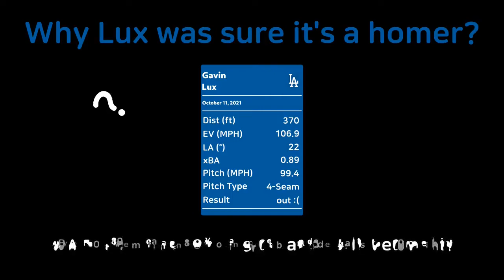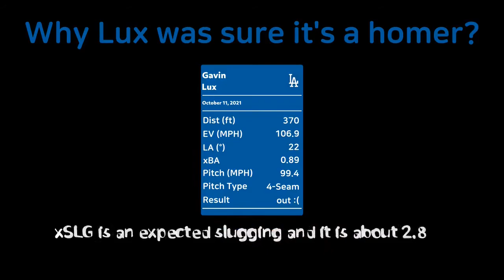Why Gavin Lux couldn't accept the fly out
Gavin Lux was ready to do a ceremony of the NLDS game 3 tie home run. Let us resolve the dramatic ending that made everyone laughed